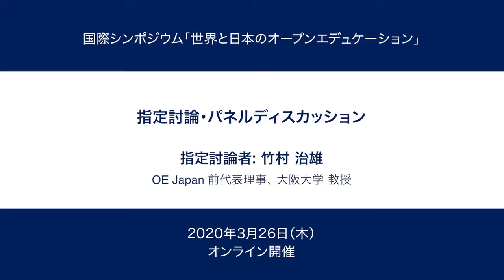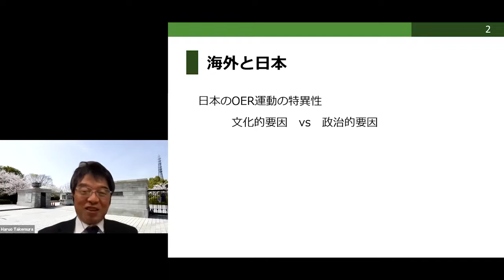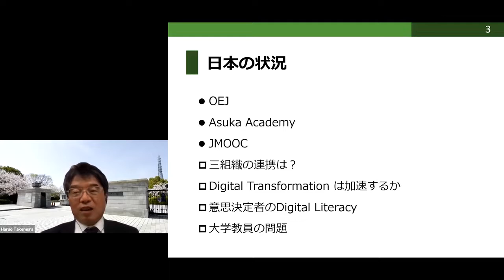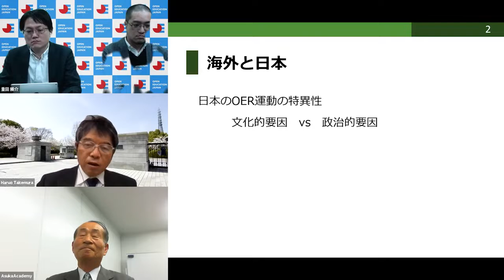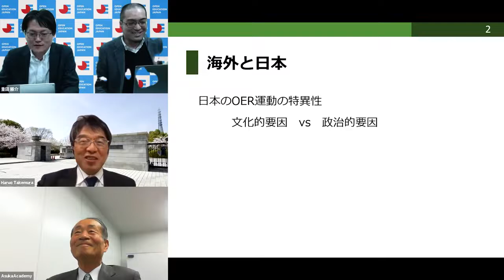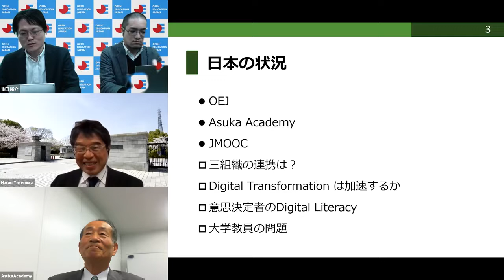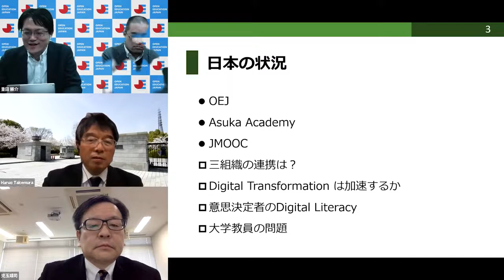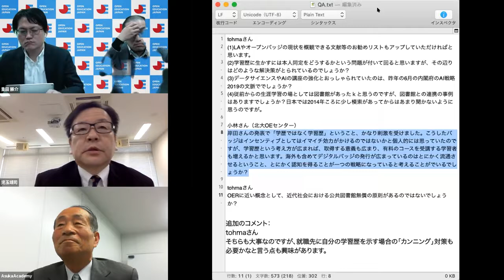OE Japan 国際シンポジウム 世界と日本のオープンエデュケーション 指定討論・パネルディスカッション 指定討論者：竹村 治雄（OE Japan前代表理事、大阪大学教授）2020年3月26日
OE Japan 「国際シンポジウム 世界と日本のオープンエデュケーション」

指定討論・パネルディスカッション
指定討論者：竹村 治雄（OE Japan前代表理事、大阪大学教授）

岸田徹（NPO法人Asuka Academy 代表理事）
児玉靖司（法政大学教授、JMOOC 理事）
重田勝介（北海道大学准教授、JOCW 代表幹事、JMOOC理事、OE Globalボードメンバー）

2020年3月26日
Zoomによるオンライン開催